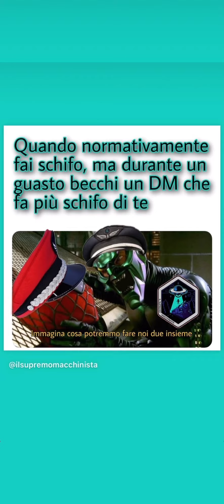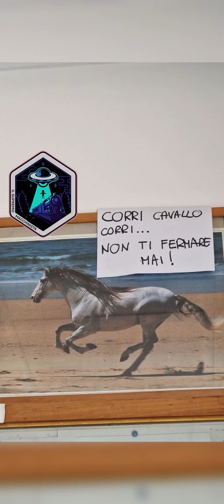Best of meme 2022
I migliori meme del 2022?
Eccoli qui!
In regalo per voi la carrellata suprema più bella di sempre! 🚂

Il Supremo Macchinista